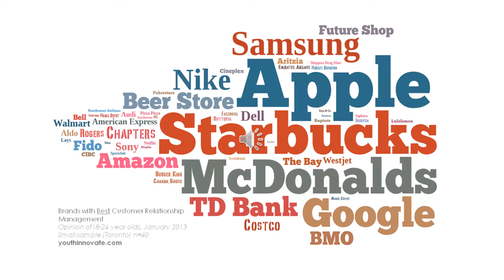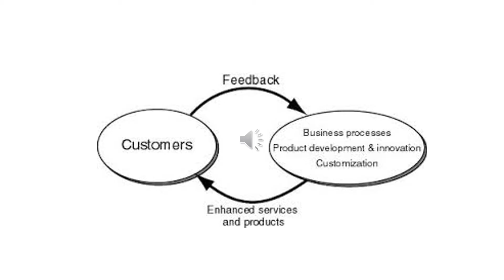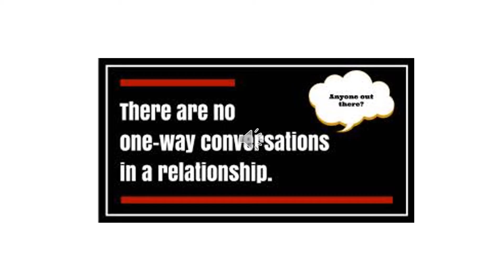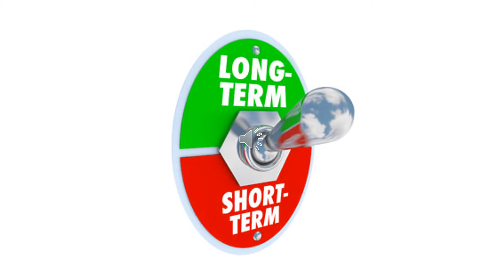Unlock the Mysteries of Your Customer Relationships - Pecha Kucha Presentation